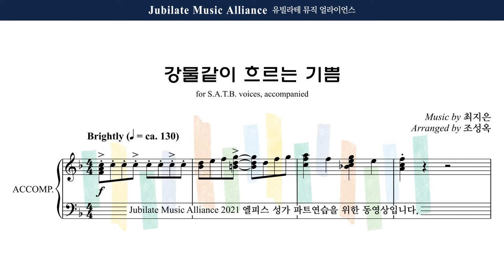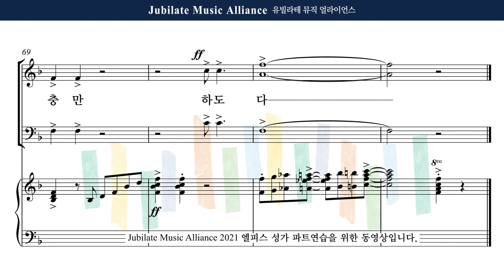[유빌라테] 엘피스 성가 21. 최지은 (arr. 조성옥) - 강물같이 흐르는 기쁨 (26집) All Part